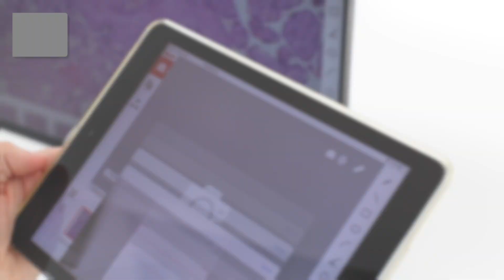Panthera Cloud smart microscope - Top 10 features | by Motic Europe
Discover the top 10 features that make Panthera Cloud such a powerful tool for your lab. From its coded nosepiece, going through its unique cloud storage function to the versatile connectivity, which one is your favourite?
🔻 CONTENTS 🔻
0:04 - INTRODUCTION
0:13 - 1- EMBEDDED SOFTWARE
0:22 - 2- INTEGRATED USB FOR EXTERNAL DEVICES
0:32 - 3- EFFORTLESS CONNECTIVITY
0:41 - 4- READY TO USE
0:51 - 5- AUTOMATIC OBJECTIVE DETECTION
1:00 - 6- REMOTE COLLABORATION
1:09 - 7- QRLINK SYSTEM
1:19 - 8- INSTANT ONE-CLICK CAPTURES
1:28 - 9- INTERNAL MEMORY
1:38 - 10- UNIQUE CLOUD STORAGE FUNCTION